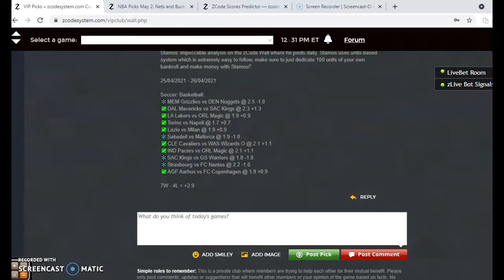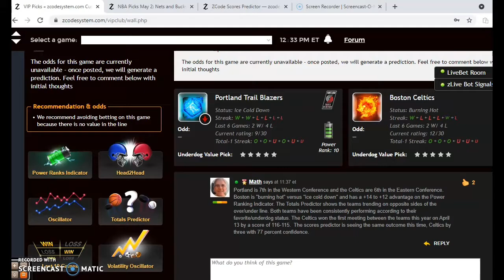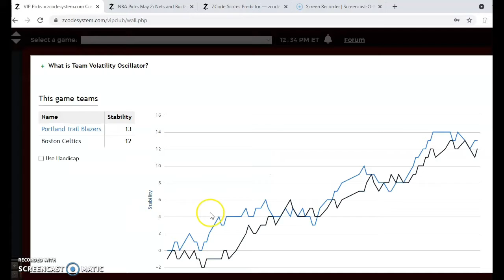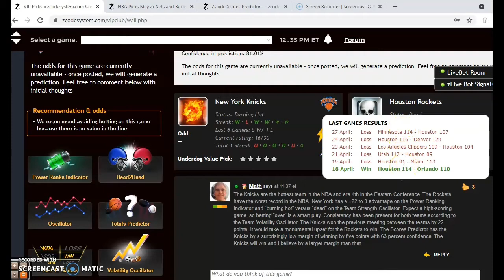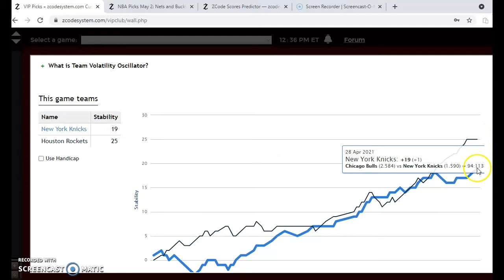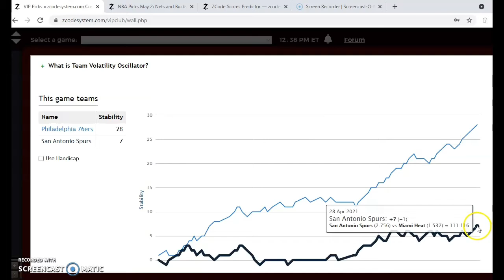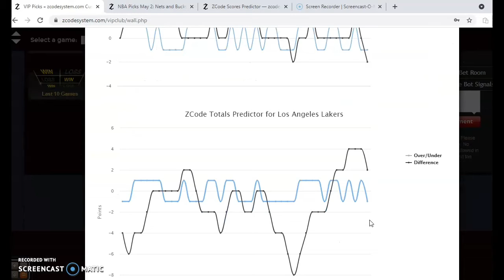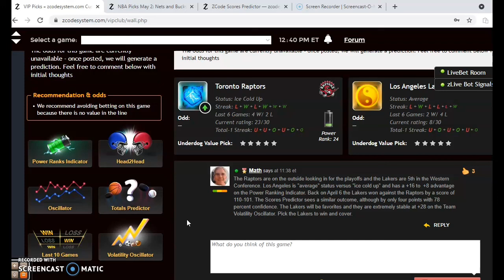NBA Picks May 2: Nets & Bucks Battle For Position, Eastern Conference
The NBA season is reaching the home stretch and top seeds are yet to be solidified. One matchup that is instrumental in the Eastern Conference is the Nets versus the Bucks. We will take a look at that and other key games for May 2.

00:00 Lets Start!
00:44 Brooklyn Nets versus Milwaukee Bucks
02:05 Portland Trailblazers versus Boston Celtics
03:50 New York Knicks versus Houston Rockets
05:27 Philadelphia 76ers versus San Antonio Spurs
07:06 Toronto Raptors versus Los Angeles Lakers